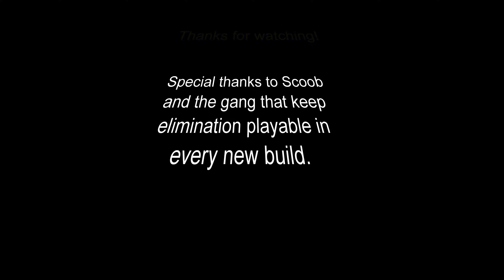UT4 Elimination: Lost Frags - Part 1 (Frag Movie)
Here's some older footage I never got the chance to use.